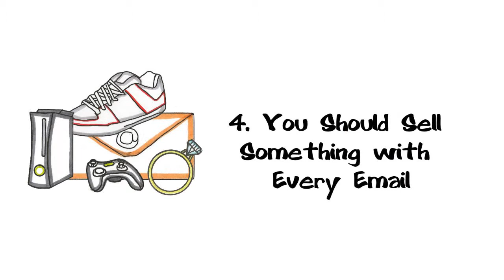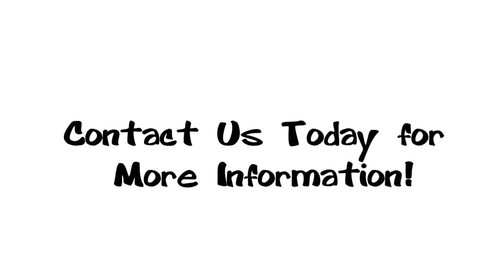Email Marketing - Contact Us